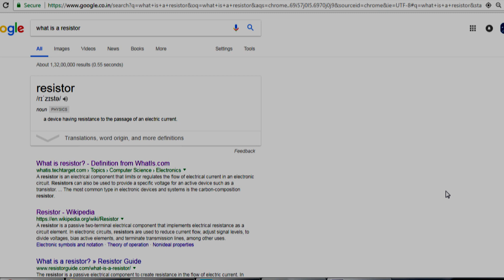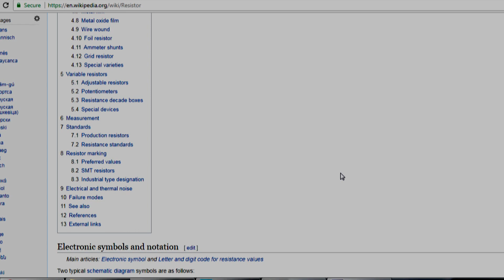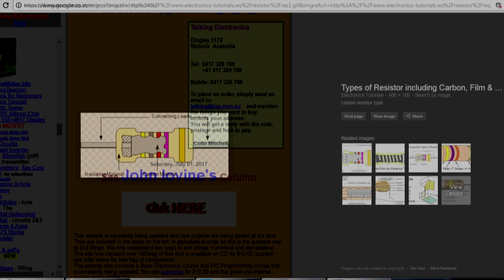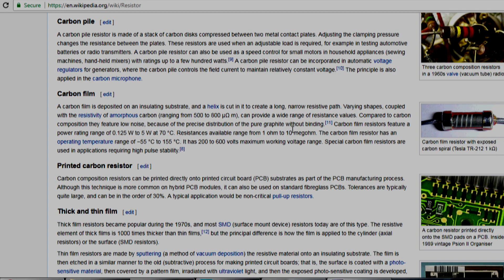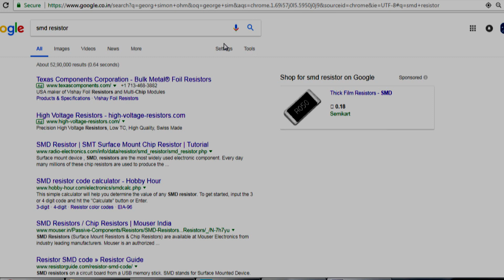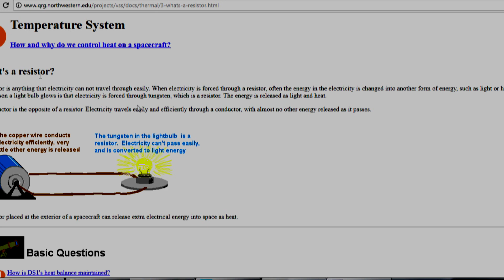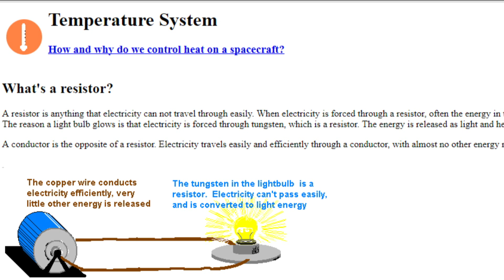Resistor- What is resistor? Tamil Version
This video is regarding the introduction of resistor, how resistor evolved, how resistor works, what are the resistors available in the market and so on. Find more parts